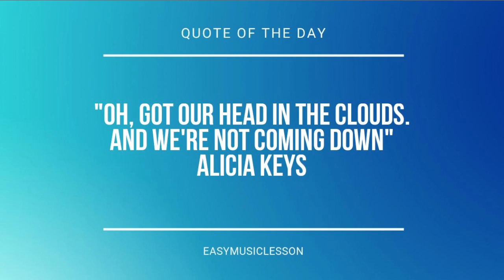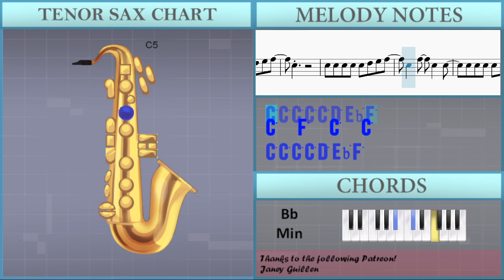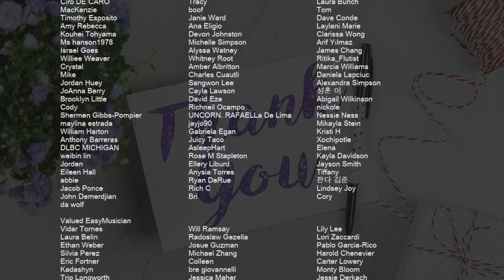How to play Out Of My System by Louis Tomlinson on Tenor Sax (Tutorial)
Comment and let us know how the videos have helped you. It keeps us going! :)The easiest way to learn how to play Out Of My System by Louis Tomlinson on the tenor sax. It's a tenor sax tutorial for Out Of My System by Louis Tomlinson.

EasyMusicLesson teaches you to play the your favorite instrument, through easy and simple animation so that you too can learn how to play Out Of My System by Louis Tomlinson on the tenor sax easily. A tenor sax tutorial with visual animation graphic.

Chords of Tenor Sax arrangement:
Bb Min   Bb Min   Bb Min   Eb Min   Eb Min   Bb Min   Bb Min
Eb Min   Bb Min   Gb Maj   Ab Maj   A Dim   Bb Min   Bb Min
Bb Min   Bb Min   Bb Min   Bb Min   Bb Min   Ab Maj   Ab Maj
Ab Maj   Ab Maj   Ab Maj   Ab Maj   Ab Maj   Eb Maj   Bb Min
Bb Min   Bb Min   Bb Min   Bb Min   Bb Min   Eb Min   Bb Min
Gb Maj   Ab Maj   A Dim   Bb Min   Bb Min   Bb Min   Bb Min
Bb Min   Bb Min   Bb Min   Ab Maj   Ab Maj   Ab Maj   Ab Maj
Ab Maj   Ab Maj   Ab Maj   Eb Maj   Bb Min   Bb Min   Bb Min
Bb Min   G Dim   Gb Maj   G Dim   Gb Maj   Bb Min   Bb Min
Bb Min

Melody notes of Tenor Sax:
C6 C6 G5 G5 Ab5 Ab5 F5 F5
G5 G5 G5 C5 C5 C5 C5
C6     G5     Bb5
Bb5   Bb5 Bb5 Ab5 G5
F5     C5     G5 F5
Eb5   C5       F5
Eb5   F5   G5   F5
G5
G5 G5 G5 G5 G5 F5 Eb5 F5
G5
G5 G5 G5 G5 F5 Eb5 Bb5
Eb5   G5 G5 Ab5 Ab5 F5 F5
C5 C5 C5 F5 F5 F5 F5
C6     G5     Bb5
Eb5   C5       F5
G5
G5
C5 C5 C5 C5 C5 D5 Eb5 F5
C5   F5   C5   C5
C5 C5 C5 C5 D5 Eb5 F5
C5
C6
D6
Eb6
C6       D6
Eb6       C6
F6
G5
C5
C5